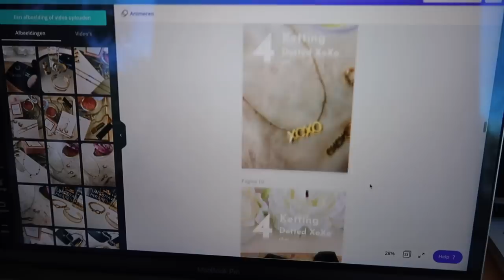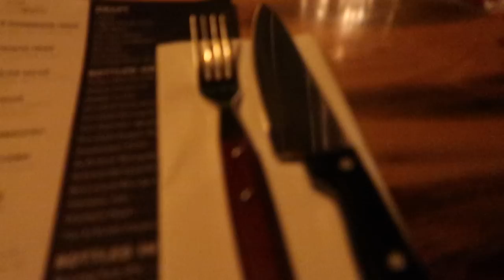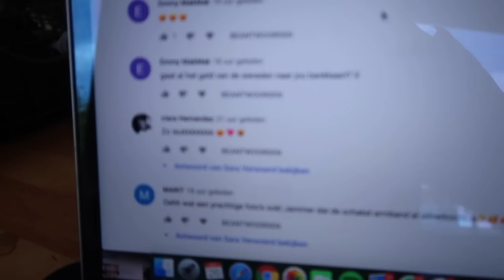Lancering EIGEN COLLECTIE & SHOPLOG Wordans | Sara Verwoerd #45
💫 LaBBella X Sara Verwoerd 💫
Code: saraverwoerd voor 15% korting!

Code: Sara5 voor 5% korting

Maat: M

Maat: S

Maat: M

Maat: M

Maat: L

Maat: M

Maat: M

Maat: L

Maat: M

Maat: M

Maat: M

Maat: L

Maat: M

Hii babes! ✨🌸🦋

Woensdag = Weekvlog
Zondag = Extra video

Sara Verwoerd